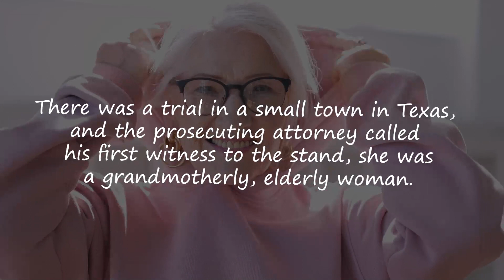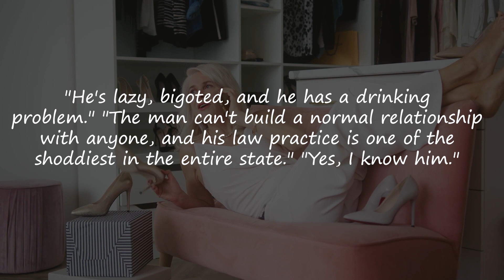Funny Joke : 😂 Mrs. Davies Knows Everybody! 😂 Giggle _ LOL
Welcome to Funny Joke Station channel! 😊 My funny jokes make you laugh so make your day with a daily joke. just sit back and watch my funny joke video and enjoy it.
Laughing is the cure for any pain.

JOKE:
There was a trial in a small town in Texas, and the prosecuting attorney called his first witness to the stand, she was a grandmotherly, elderly woman. He approached her and asked, "Mrs. Davies, do you know me?"

00:00 Intro
00:08 Joke

jokes
Live read jokes
Voiceover
Funny
Comedy
Laugh
joke
try not to laugh
funny jokes
you laugh you lose
funny videos
dad jokes
best jokes
make me laugh
corny jokes
joke of the day
dumb jokes that are actually funny
funny jokes video
jokes that don't make sense
joke of the day new video
try not to laugh impossible clean
dumb jokes
funny joke station
daily funny joke
short jokes
funny joke
funny jokes
dirty joke
humor
comedy
lol
funny
best jokes
make me laugh
daily funny jokes
blonde jokes
little johnny joke
dumb jokes
corny jokes
funniest adult jokes
bar jokes
funny videos
laughing
daily jokes
tell me a joke
stand up
adult jokes
Adult Funny Joke
wife jokes
hilarious jokes
joke story